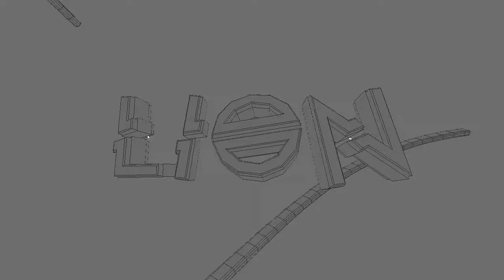~ Preview LION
❤     Abra a Descrição.    ❤

♫ Música/ Song:

👉 Cliente: Não mandou o link

💡 Light:
★ Mats:
ⒶFont:

Intro free: 2K / Feedback / Divulgação!

Não tem os requisitos? Compre, logo abaixo  ↴

STORE

💲 Buy your Intro here ↴
Compre sua intro aqui ➳ (R$ 6,00)
Compre sua intro aqui ➳  (Picpay: mande para @flash.fx) R$ 5,00

Assim que você efetuar o pagamento me add no skype

Skype: FlashFx '

''Não quero ser melhor que os outros, apenas quero ser sempre melhor do que eu mesmo. Assim estarei me superando para ser o melhor possivel.''